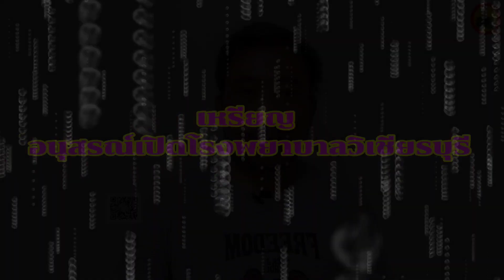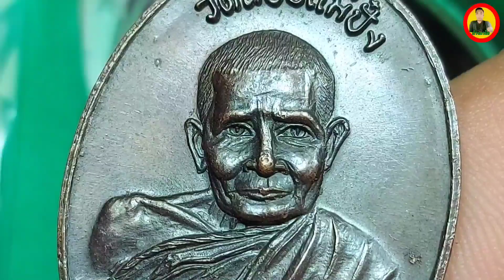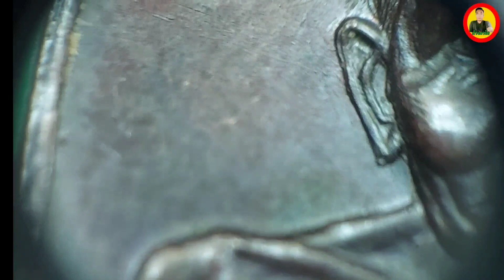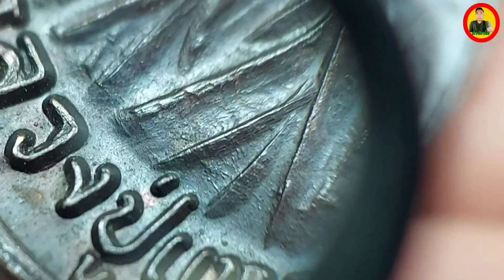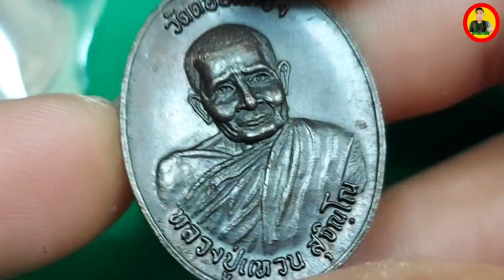เหรียญยอดนิยม มาแรง / เหรียญหลวงปู่แหวน สุจิณโณ / รุ่น อนุสรณ์เปิดโรงพยาบาลวิเชียรบุรี ปี 2522